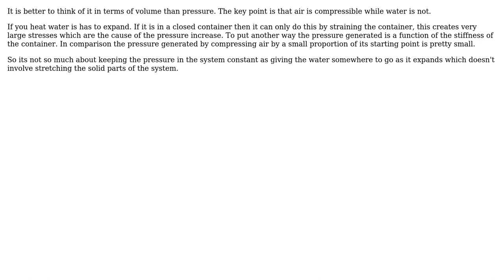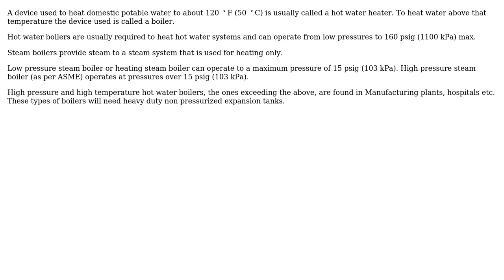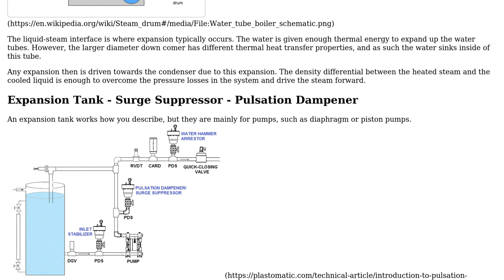Engineering: How does an expansion tank work? (4 Solutions!!)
Engineering: How does an expansion tank work?

With thanks & praise to God, and with thanks to the many people who have made this project possible! | Content (except music & images) licensed under CC BY-SA | Music | Images & others | With thanks to user Wasabi user Mark user Jeffrey J Weimer user Fred user Eman.suradi user El Romero user Chris Johns and the Stack Exchange Network Trademarks are property of their respective owners. You are responsible for your own actions.